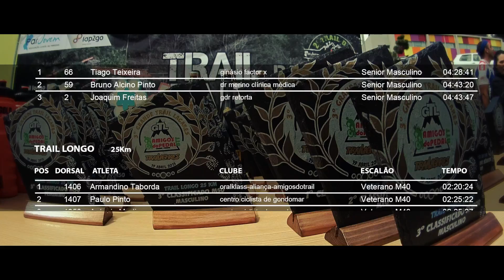3º Trail Lagares 2015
3º Trail Lagares 2015